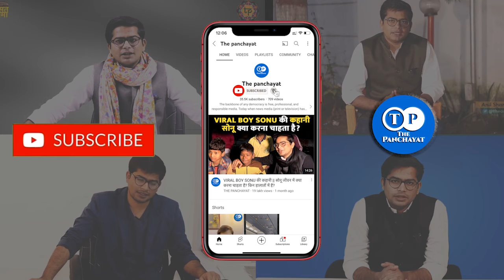12 से 14 वर्ष के बच्चों को भी बड़ों की तरह निडिल वाली इंजेक्शन 0.5 एमएल वैक्सीन लगाई जाएगी।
12 से 14 वर्ष के बच्चों को भी बड़ों की तरह निडिल वाली इंजेक्शन 0.5 एमएल वैक्सीन लगाई जाएगी।